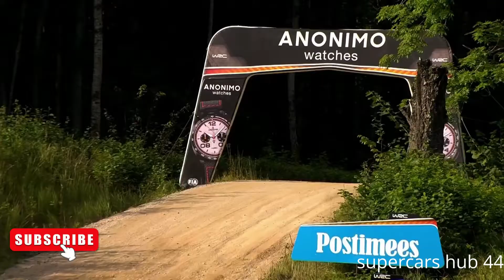The Best of WRC Rally 2022 Crashes Action Maximum Attack............